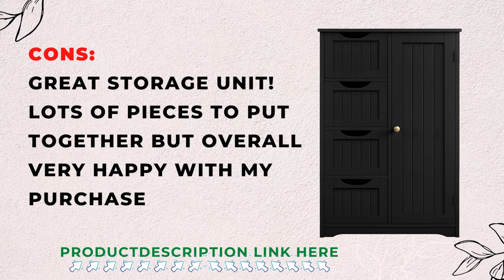Yaheetech Wooden Bathroom Floor Cabinet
Storage on multiple tiers: This wooden cabinet has multiple levels to accommodate your various storage requirements. A small three-tier cabinet, a tabletop with four drawers, and common household items can all be well organized. This is useful furniture for the kitchen, bathroom, living room, and other rooms with storage needs.
Spare space: There are four drawers with cutout handles and a cupboard with a customizable shelf that can be used to organize various items like towels, toilet paper, cosmetics, and other toiletries. a fantastic choice for organizing clutter.

Yaheetech Wooden Bathroom Floor Cabinet the the best solution
Safety comes first: You and your family are protected from potential injuries because each drawer has a plastic stopper that prevents the drawers from falling out when they are being pulled out. Additionally, this cabinet comes with wall-mounting hardware for additional stability.
All-inclusive design: This storage cabinet has a clean, rectangular shape and beadboard panels on the door and drawer faces, making it suitable for both traditional and contemporary home decor.
Easy to put together: comes with all the hardware you need and an illustrated instruction manual to help you set it up quickly and easily.
Yaheetech Wooden Bathroom Floor Cabinet the best fit